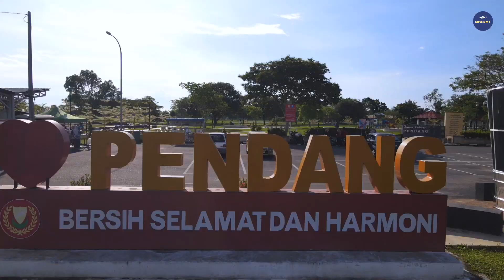PENDANG Kedah | Drone Aerial Footage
The Pendang District is a town, a district and a parliamentary constituency in Kedah, Malaysia. The district is primarily covered with paddy fields with agriculture being its main economic activity. Pendang town is about 20 km from state capital Alor Setar.
(Source: Wikipedia)

Historically, Pendang was one of the largest breeding grounds for the elephants used to transport tributary goods to Thailand. Pendang was previously part of Alor Setar.

There is a famous Pendang Lake Recreational & Resort near the Pendang town centre. Other major attractions include Masjid Pendang, Stadium Mini Pendang and night market.

Pendang merupakan salah satu daerah di Kedah, Malaysia. Ia meliputi kawasan sawah yang luas dan mempunyai penduduk yang berbilang bangsa dan agama. Penduduk di daerah ini terdiri daripada Melayu, Siam, Cina dan India. Nama Pendang berasal daripada perkataan "pendiat" yang bermaksud parit atau lubang yang dibina khas untuk menangkap gajah.
Kawasan sejarah dan rekreasi menarik yang terdapat di daerah ini adalah seperti:

Kawasan peranginan Sungai Rambai dan lain-lain lagi
Taman Kekal Pengeluran Makanan Bukit Perak
Kubur Panjang
Kubur Panjang merupakan salah satu tinggalan sejarah yang masih terdapat di daerah ini. Ia terletak di sebuah kampung yang terletak lebih kurang 15 minit dari pekan Pendang. Kampung ini diberi nama bersempena dengan tinggalan sejarah tersebut iaitu Kampung Kubur Panjang. Ukuran panjang kubur ini akan bertambah dari sehari ke sehari dan kawasan kubur berkenaan telah dijadikan kawasan Tanah Perkuburan Islam agar kubur berkenaan dapat dipelihara dan dijaga untuk dijadikan satu kawasan tinggalan sejarah di Daerah Pendang khususnya dan Negeri Kedah Darul Aman amnya.

Kampung Bukit Jambul
Kampung Bukit Jambul terletak lebih kurang 8 KM dari pekan Pendang. Bukit Jambul di beri nama sejak sekian lama dahulu apabila berlakunya perang di Jambu Pattani Thailand yang dahulunya merupakan Kerajaan Kedah Tua, penduduk di Jambu yang rata - ratanya berketurunan Raja Jambu telah lari dari perang antara Kedah dan Siam. Apabila sampai di Bukit Jambul mereka telah tinggal di situ dan menamakan Bukit Jambu kerana di situ mempuyai bukit. Lama - kelamaan Bukit Jambu telah di gelar dengan gelaran Bukit Jambul. Kebanyak penduduk Bukit Jambul sekarang berketurunan Raja Jambu. Terdapat sebuah kubur lama yang boleh dijadikan sejarah kerana menurut penduduk kampung kubur itu merupakan kubur orang kedua sampai di Bukit Jambul.

Perigi Mandi Gajah
Perigi Mandi Gajah terletak di tengah pekan Pendang. Perigi yang sepErti ini yang masih wujud dan dijaga dengan baik. Tempat ini menjadi tempat gajah mandi di sekitar Pendang. Telaga ini tidak pernah kering walaupun berlaku kemarau panjang dan menjadi tempat mandi orang ramai semasa kemarau di mana perigi yang lain berkeadaan kering dan pada masa dahulu tiada bekalan air bersih yang disalurkan oleh kerajaan.

Taman Kekal Pengeluaran Makanan Bukit Perak
Taman Kekal Pengeluran Makanan (TKPM) Bukit Perak ialah kawasan seluas 11.2 ha yang dikhaskan untuk usahawan tani mengeluar sayuran dan tanaman kontan. Ia terletak di Mukim Padang Peliang, Daerah Pendang. Ia menempatkan 6 usahawan yang mengusahakan tanaman sayuran, jagung dan buah naga. TKPM adalah suatu usaha memenuhi Dasar Pertanian Negara (DPN3) untuk meningkat pengeluaran makanan. Kerajaan telah menyediakan kawasan yang dilengkapi dengan infrastruktur asas.

My Gear:
1) Dji Mavic Air 2 (Drone)

alor setar ke pendang
bukit raya pendang
info pendang
majlis daerah pendang
mukim pendang
pekan pendang
pendang attraction
pendang homestay
pendang kedah
pendang kota setar
pendang lake resort
sejarah pendang
taman rekreasi pendang
taman tasik pendang
tempat menarik di kedah
tempat menarik di pendang
tol pendang
best in pendang
bandar pendang
mrsm pendang
hospital pendang